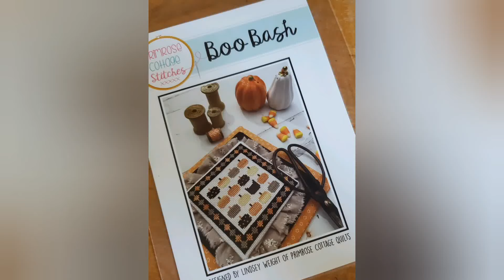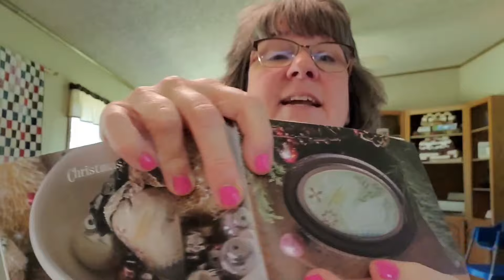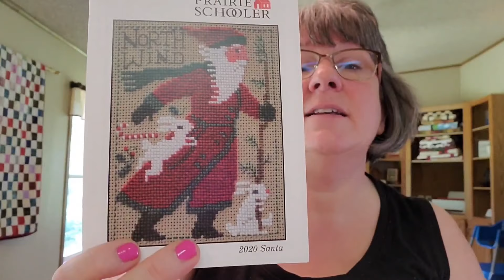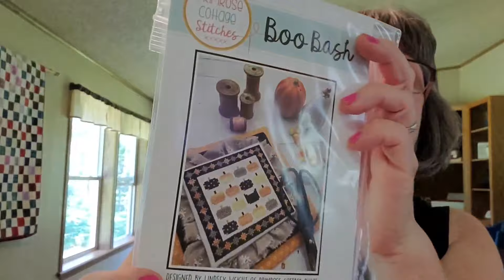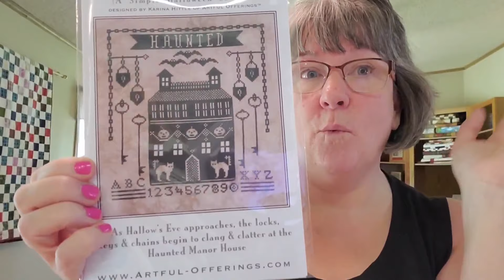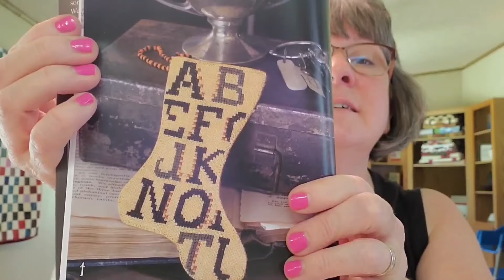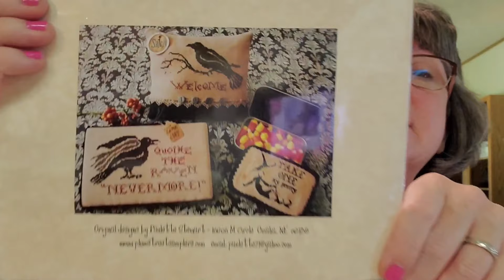The Vintage Stitcher Flosstube Cross stitching updates July 16th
I talk about all of my cross stitch, quilting and Quaker Christmas SAL project.  There are also life updates and home improvement and decorating  projects.

All the proceeds from this link go to buy greeting cards and postage. So we can keep the Happy Mail flowing. Thank you

Rotating embroidery Hoop frame

Large Fiskars Tag Punch

Set of Three Circle punches

Round Travel Project bag

 4 piece flexible embroidery hoops

Clip on magnifier:

Pink Neck Light